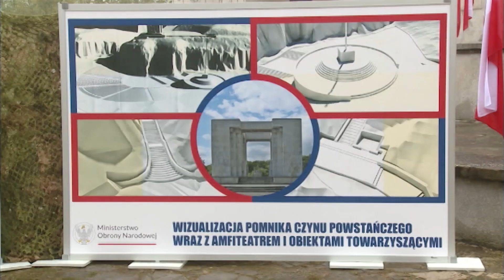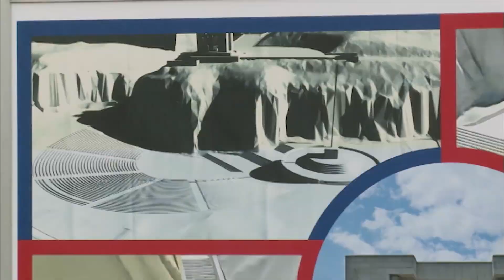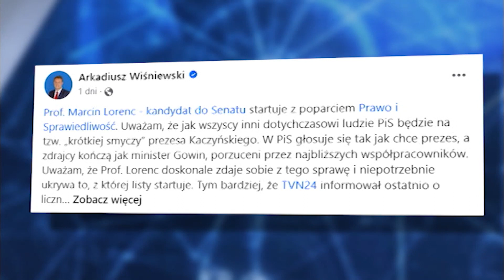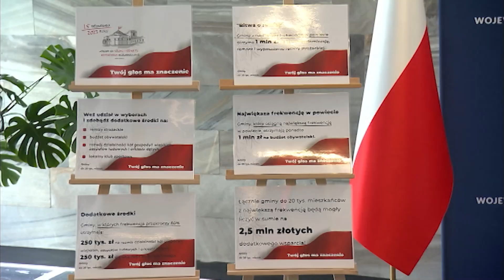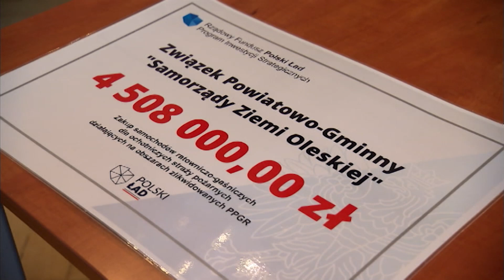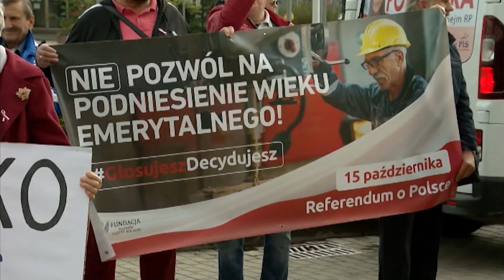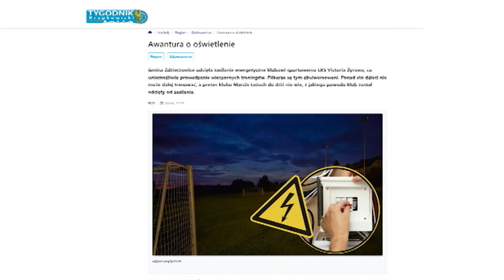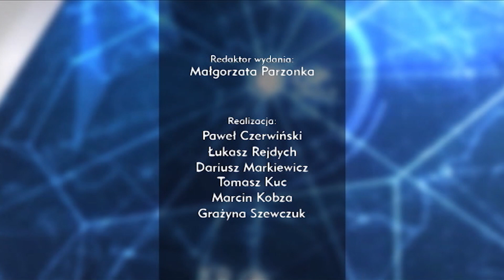„Kurier Opolski” – wydanie główne, 10 października 2023. Zobacz program